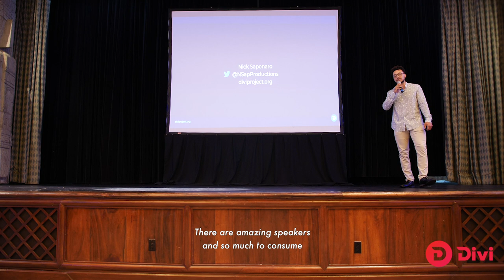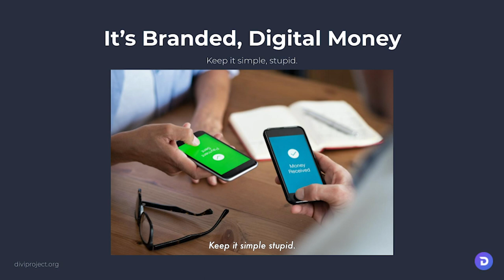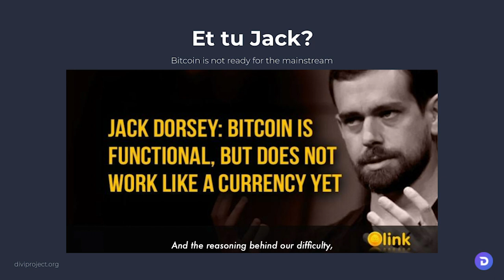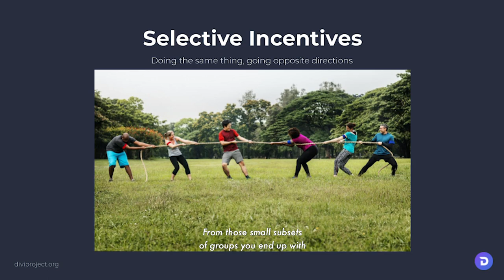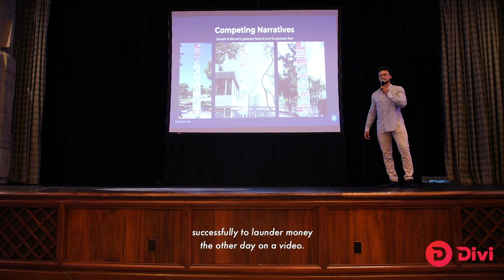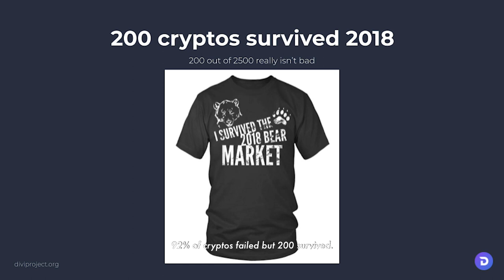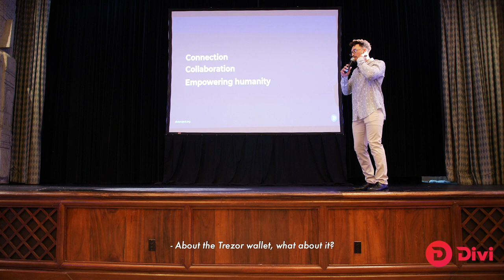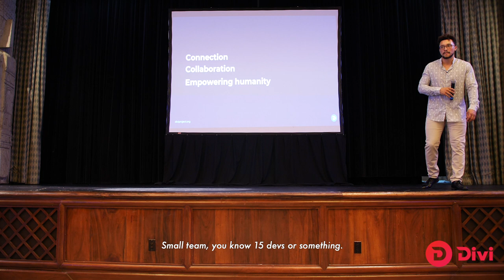Divi Project Acapulco 2020 - Back to the Roots!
Back to the Roots: What is Crypto Really For? Divi Co-founder and CIO, Nick Saponaro, takes a look at the crypto narrative from multiple perspectives in this opening keynote presentation, delivered at Anarchapulco 2020.